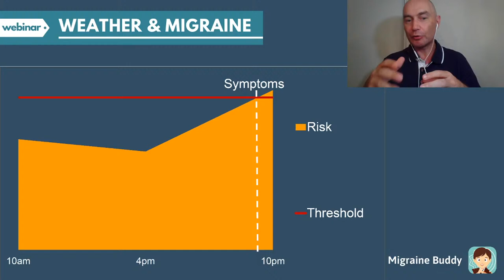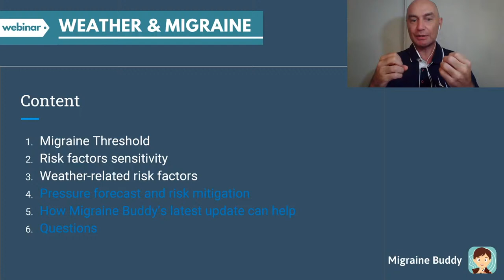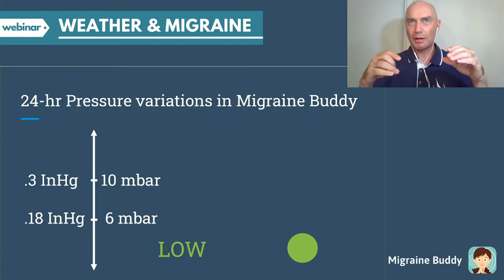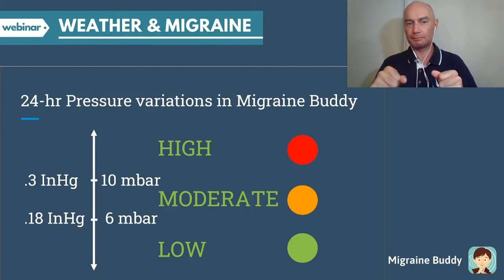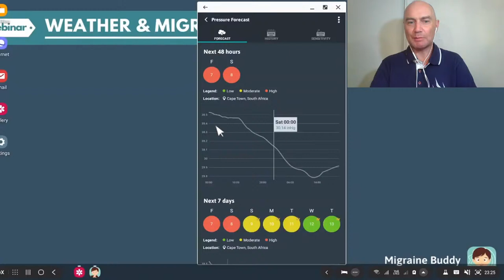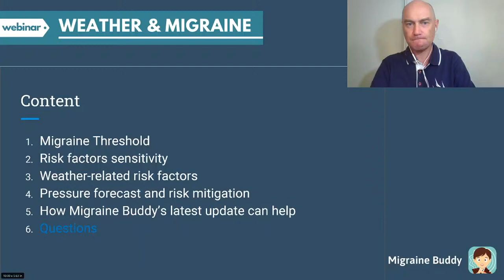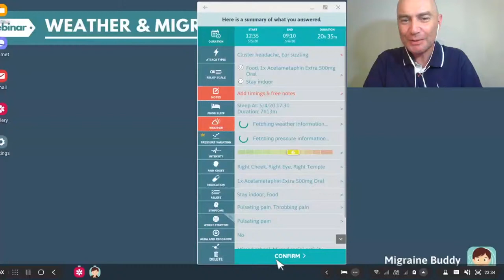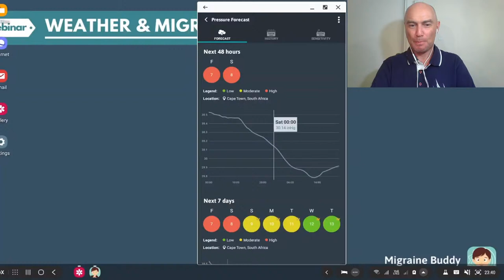Weather and Migraine Webinar II (7 August)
Wondering if weather changes are the reasons behind your painful migraine attacks?

In this upgraded webinar about Weather and Migraine, Christophe also shares with us how Migraine Buddy's latest Spicy Mango updates can help you mitigate risk factors that may seem uncontrollable—like the weather!

Christophe is a Migraine Buddy Expert, MBplus Content Writer, as well as a Good Days Program Coach!

Topics discussed include:
- Migraine Risk and Threshold
- Risk Factors
- Weather-Related Risk Factors
- Measuring Your Exposure to Pressure Variations
- Pressure Forecast and Risk Mitigation
- How Migraine Buddy's latest updates can help you